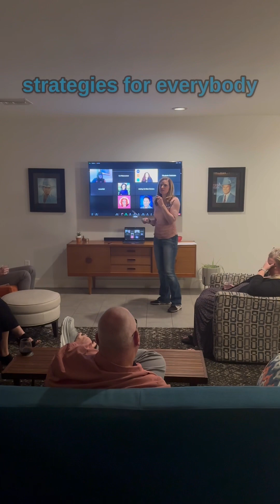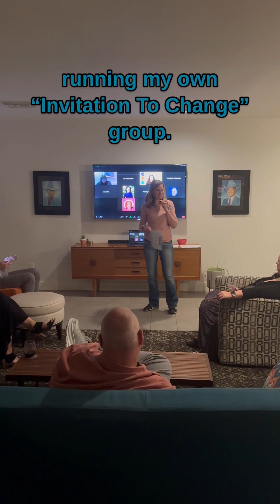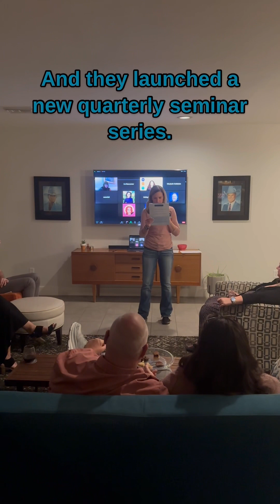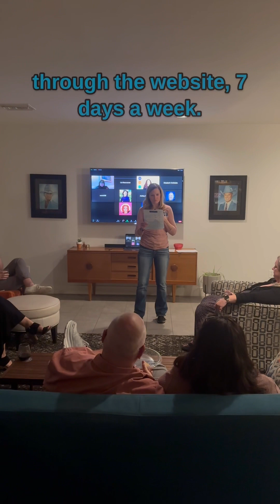CMC:Foundation For Change: 2023 In Review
At the 2023 Annual @joyridesociety6506 Voting Party, I nominated CMC:Foundation for Change @cmcffc for a chance to receive a Joyfund donation of $7125!

In the above video, at the 2024 Joyride Society Voting Party, I shared updates about CMC:Foundation For Change from their "2023 In Review" report.

Mission Statement:
"CMC:Foundation for Change is dedicated to providing evidence-based tools for change to everyone who cares about a person struggling with substance use. We have taken the best science has to offer and translated it into a practical, compassionate, and accessible approach for helping called the Invitation to Change (ITC)."

At CMC:Foundation For Change, "We hope that each part of the wheel will bring new understanding, new compassion, new patience, and new hope to helping your loved one and yourself.
Welcome to an Invitation to Change."

For more information about CMC:Foundation For Change, please and take a look at the following blog articles
"Breaking The Cycle of Substance Abuse: The Power Of Science & Kindness"
"The Power of Gray Area Coaching & Living Without A Divided Mind"

The Joyride Society is an organization of givers spreading joy to society through our contributions.

Find out about Alcohol-Free Events all over the country that will